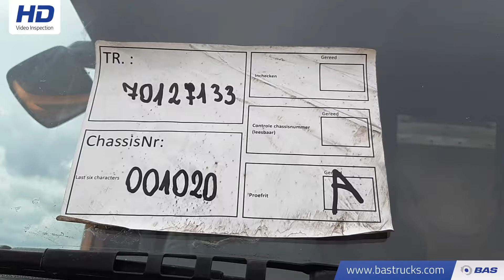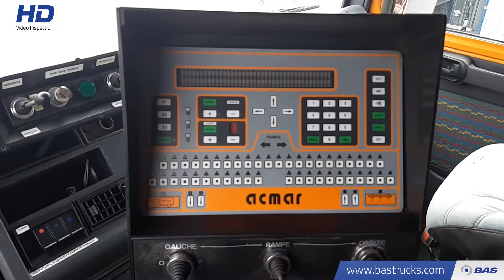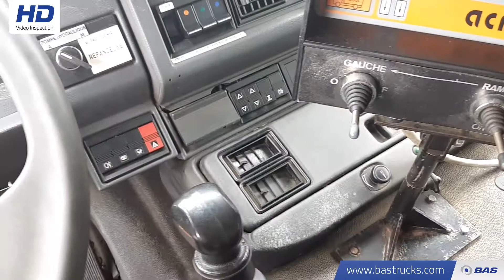70127133 Renault G300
Renault G300